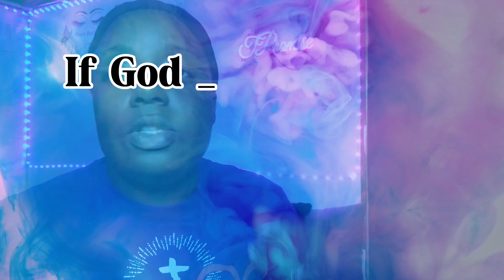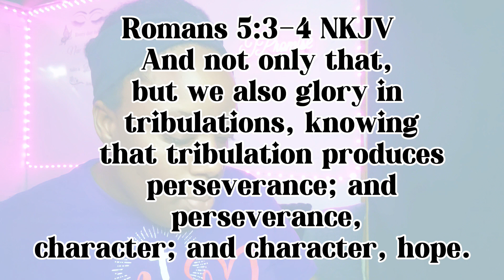Why Would a Loving God Allow So Much Suffering?🙏🏾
Do you tend to blame God because you are suffering so much? Do you understand why we suffer or are we truly suffering? Watch this video for some understanding of suffering.

●The Ulitmate Spiritual Journal for Women

● My Time with God For Men